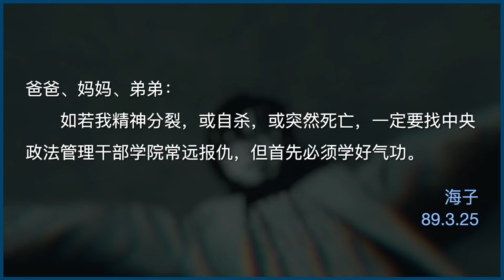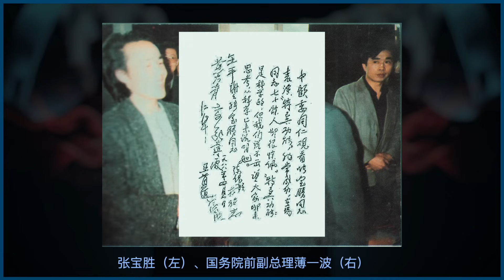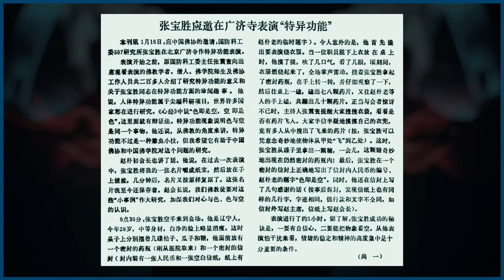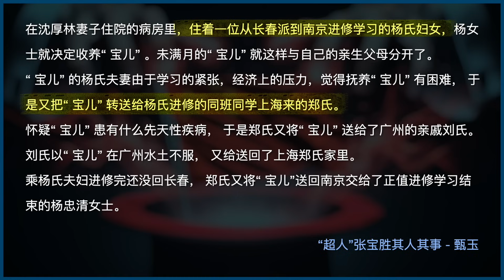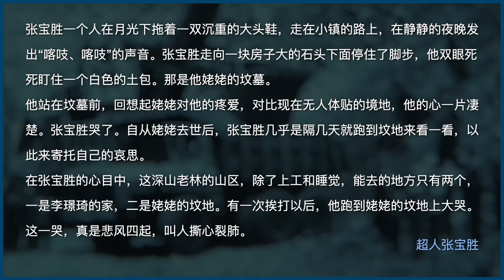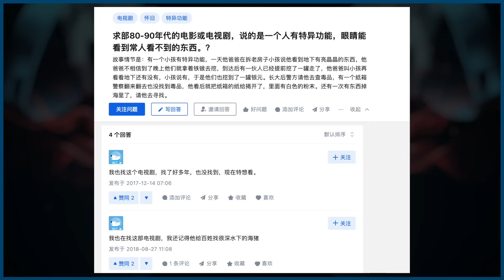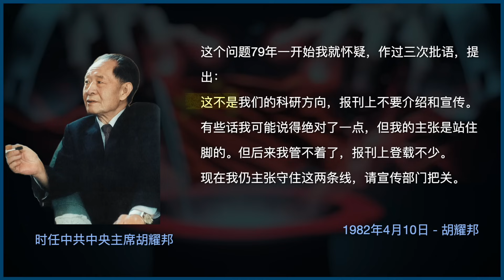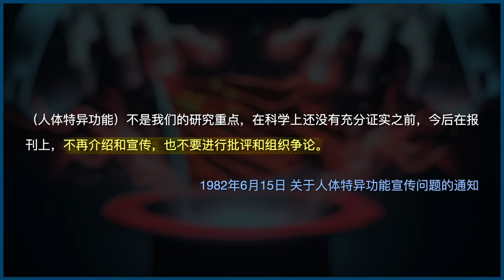气功大师 张宝胜 20年尘封禁忌史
上世纪末的中国，几乎一切都和神秘的气功有关。
但转眼几十年过去，在一切都被审查的中国，大师们的名字和事迹被共产党一遍一遍地试图抹灭。
今天，我就来跟大家分享一下被共产党封杀的蹩脚魔术师——张宝胜的故事。

Chapters:
0:00 法力无边张大师
8:39 特异功能和三年大饥荒
14:53 如何征服党中央